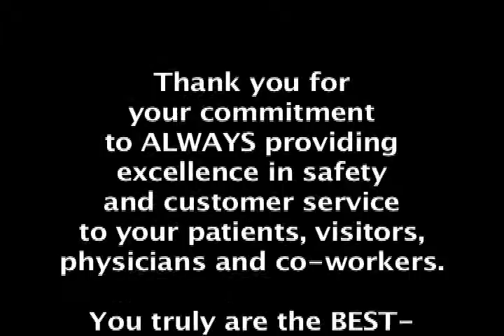ACE Winner Carol Gray.wmv